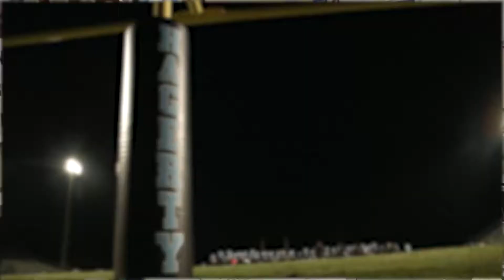Hagerty's Phil Ziglar wraps up historic coaching career